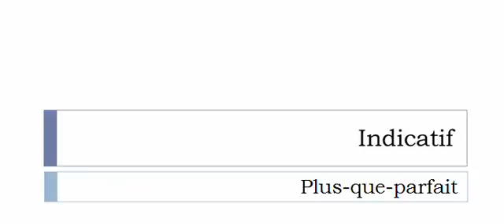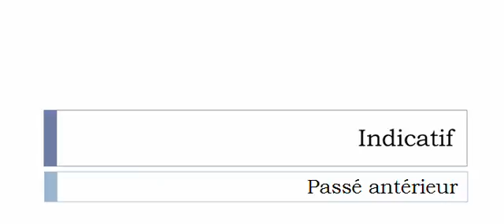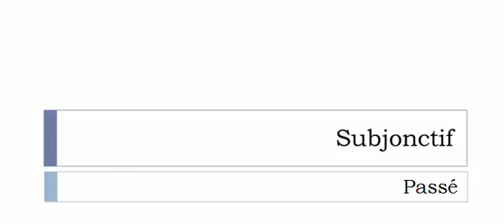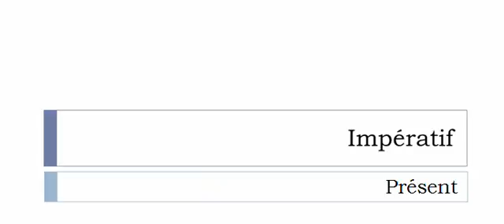Französisch lernen = Konjugation = Grognasser